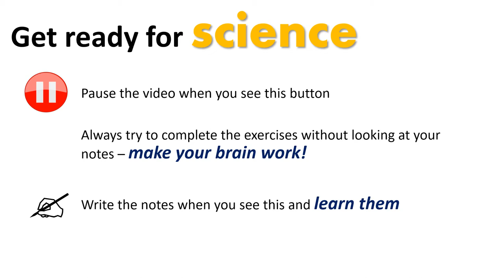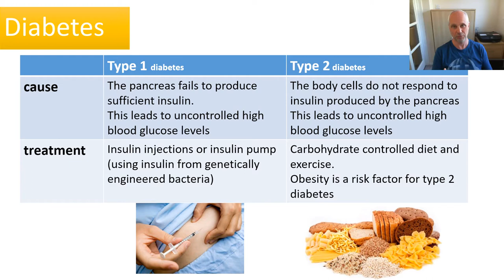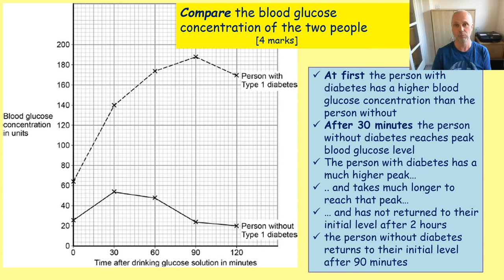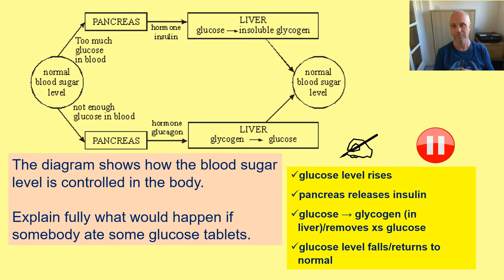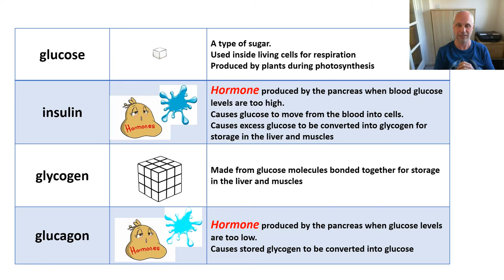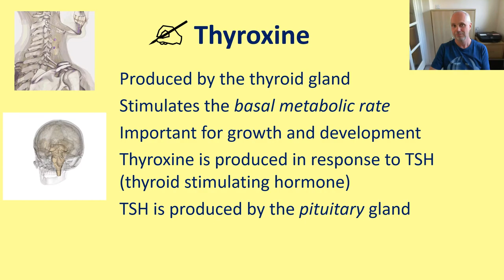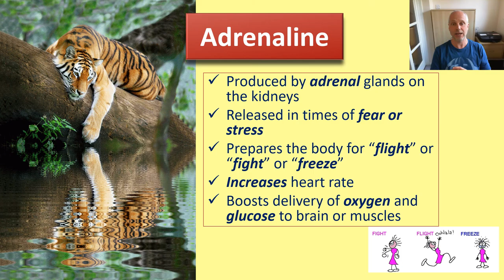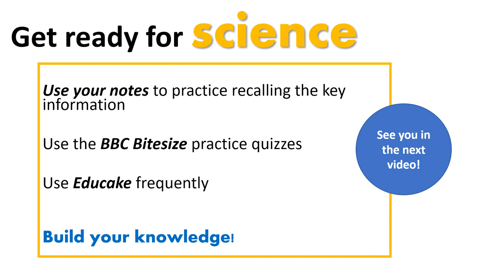B5 L7H Negative Feedback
AQA GCSE Science
Unit B5 Homeostasis & Response - Lesson 7
Mr Tripp
Bitterne Park School & Sixth Form